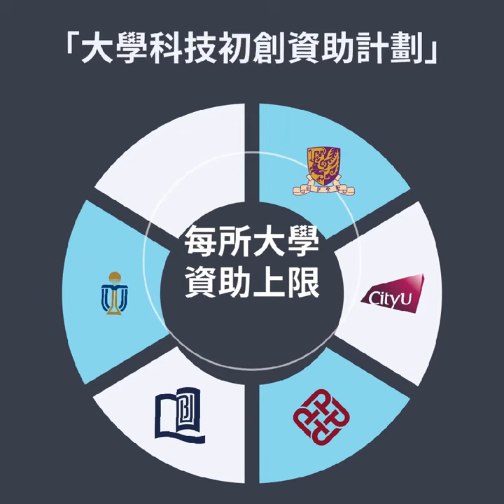2019-20財政預算案：創新科技